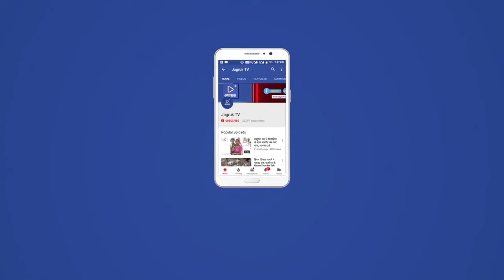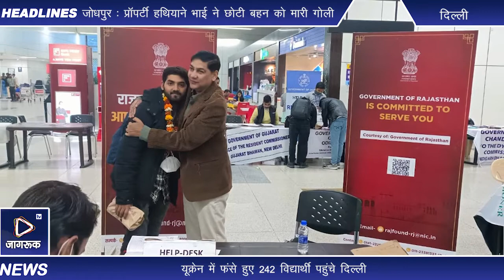यूक्रेन में फंसे हुए 242 विद्यार्थी पहुंचे दिल्ली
एयरपोर्ट पर बनी राजस्थान हेल्प डेस्क पर यूक्रेन से लौटे इन विद्यार्थियों को किया रीसीव।
राजस्थान फाउंडेशन के आयुक्त श्री धीरज श्रीवास्तव ने हेल्प डेस्क पर विद्यार्थियों को फूल मालाएं पहनाकर किया स्वागत।
गमगीन बच्चों ने हेल्प डेस्क पर श्री धीरज के गले लग कर सुनाई यूक्रेन की आपबीती।
विद्यार्थियों ने उनके यूक्रेन में फंसे होने के दौरान विभिन्न माध्यमों से पहुंचाई गई हर संभव मदद के लिए आयुक्त श्री धीरज श्रीवास्तव और मुख्यमंत्री श्री अशोक गहलोत का दिल से जताया आभार।

श्री धीरज ने बताया कि सुबह-सुबह पहुंची एयर इंडिया की इस फ्लाइट में 242 नागरिक स्वदेश लौटे हैं जिनमें राजस्थान 13 विद्यार्थी शामिल है। इनमें भरतपुर के दो, हनुमानगढ़ के चार, उदयपुर क्षेत्र के दो, जयपुर, सीकर, नागौर, गंगानगर और कुचामन सिटी के एक- एक विद्यार्थी हैं।
उन्होंने बताया कि इन सभी मेडिकल स्टूडेंट्स को यहां से सुरक्षित इनके घर तक पहुंचाने की सारी व्यवस्थाएं राज्य सरकार द्वारा सुनिश्चित की गई है, इनमें से दो बच्चे उदयपुर क्षेत्र के हैं जिन्हें फ्लाइट से भेजा जा रहा है तथा सीकर के बच्चों को यही एयरपोर्ट से टैक्सी के माध्यम से भेज रहे हैं, 9 स्टूडेंट राजस्थान हाउस जा रहे हैं जहां से  इन्हें इनकी सुविधानुसार राजकीय व्यवस्थाओं से इनके घर भेजा जाएगा।